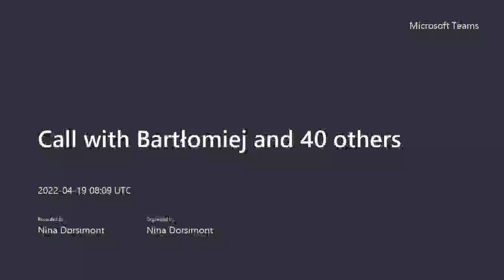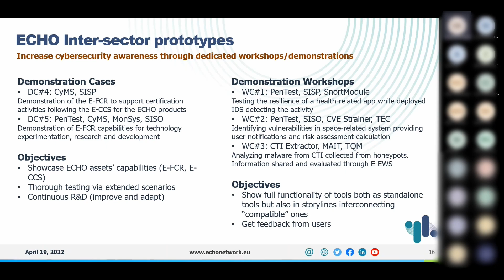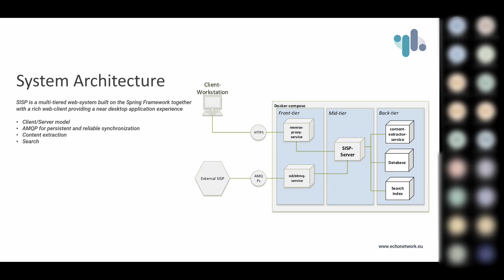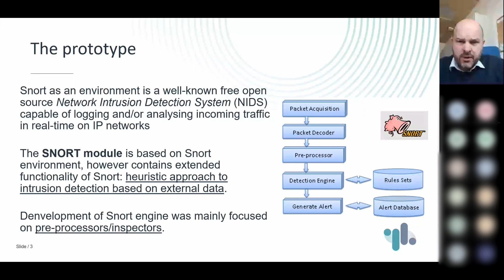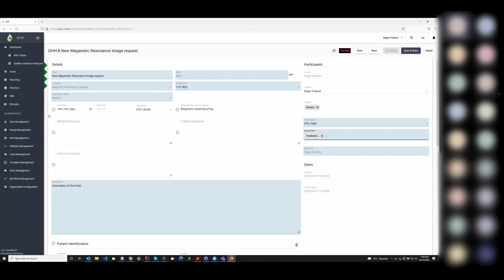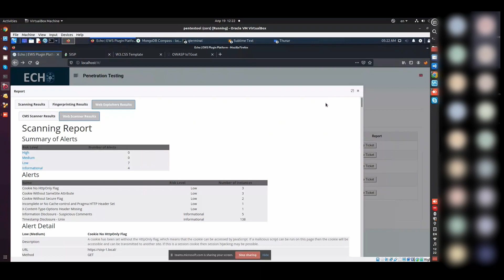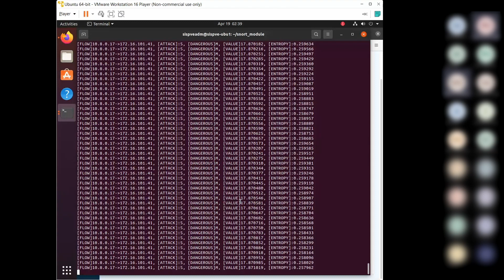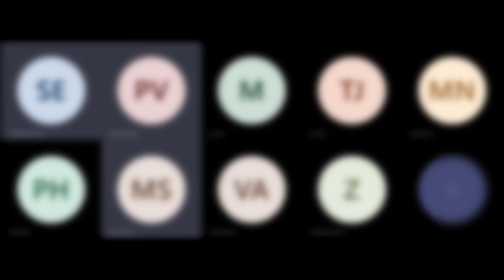Echo Workshops - Server and Cyber threats 19th April 2022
The workshop "Server and Cyberthreats" is intended to provide an overview of three of the software prototypes (SISP, PenTest, and SNORT modules) developed within the EU H2020 project ECHO (European network of Cybersecurity centres and competence Hub for innovation and Operations).
The workshop shows the SISP functionalities. Then, since SISP is a server-based application, the PenTest is presented as a tool to test its resilience. The objective of PenTest is to discover and expose server vulnerabilities to underline which sections developers must improve. In the end, the PenTest capabilities will be used again alongside SNORT Module. The SNORT Module is software designed to detect attacks and intrusions. The aim of running PenTest on the SISP server alongside the SNORT Module is to prove that SNORT Module can detect the cyber-activity performed by PenTest.

Please, after you have watched the video, compile the following questionnaire! Your opinion is very important for us!